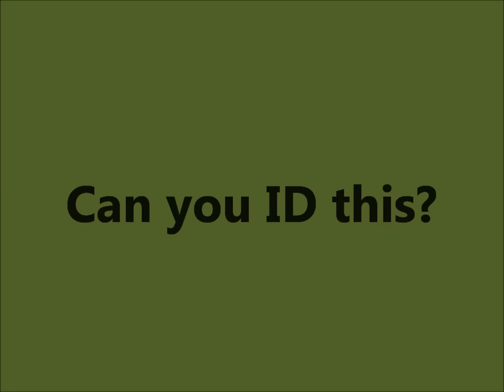Can you ID this?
I believe this is a peeler of some kind. If you know please let  me know.